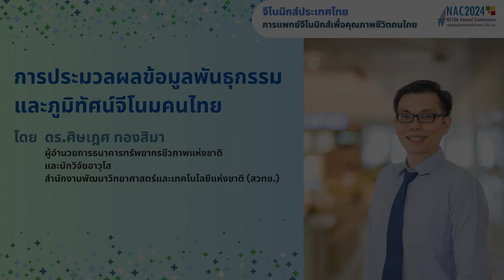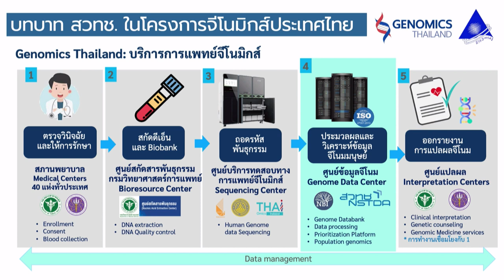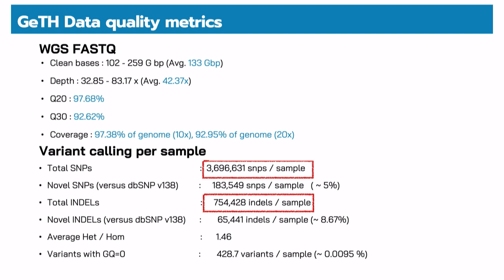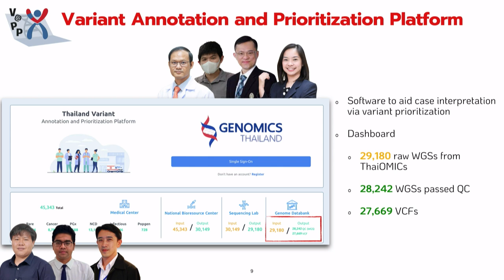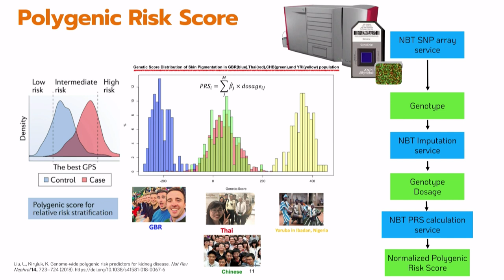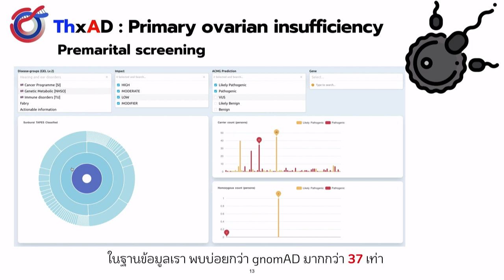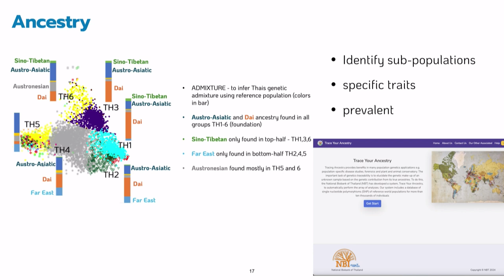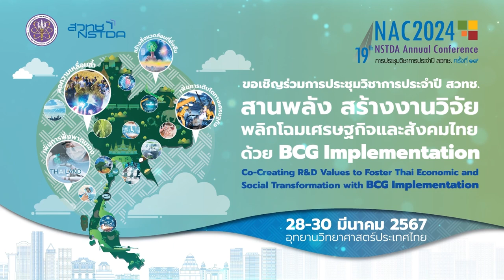จีโนมิกส์ประเทศไทย: การแพทย์จีโนมิกส์เพื่อคุณภาพชีวิตคนไทย (3/5)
การบรรยายหัวข้อ "การประมวลผลข้อมูลพันธุกรรมและภูมิทัศน์จีโนมคนไทย (Genome Data Processing and Thais Genomic Landscape)" โดย ดร.ศิษเฎศ ทองสิมา  ผู้อำนวยการธนาคารทรัพยากรชีวภาพแห่งชาติ และนักวิจัยอาวุโส สำนักงานพัฒนาวิทยาศาสตร์และเทคโนโลยีแห่งชาติ (สวทช.)  ในการสัมมนา "จีโนมิกส์ประเทศไทย: การแพทย์จีโนมิกส์เพื่อคุณภาพชีวิตคนไทย (Genomics Thailand: Genomic Medicine Improves Quality of Life for Thais)" วันที่ 28 มีนาคม 2567 เวลา 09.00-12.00 น. ณ ห้อง CC-Auditorium อาคาร 14 (CC) อุทยานวิทยาศาสตร์ประเทศไทย จ.ปทุมธานี